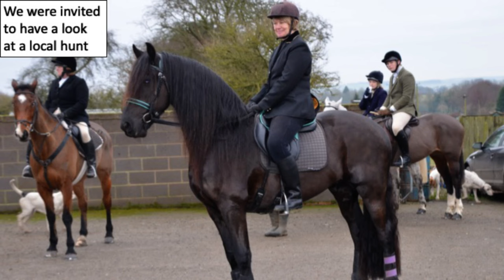It is upsetting when noisy vehicles don't stop when passing horses even when you ask them or signal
Part 6/6.  Manage and Minibuses.   Would you like to become a Club member & receive Monthly Newsletters & Additional Videos? Then all you need to do is send a donation to our Carrot Fund which is

Apollo is our 11-year-old, pure-bred Friesian he is a good horse for a beginner rider. He has a lovely collected canter and is a great farter. He is herd leader over Farouk who is a pure-bred Arabian horse, Farouk is 9 years old and loves galloping and is a good endurance horse. He is the Grandson of the famous Marwan Al Shaqab and then there is Princess Bella a Four-Year Old pure-bred Andalusian filly her speciality is bucking and jumping for joy.